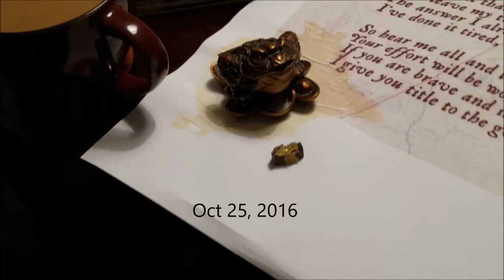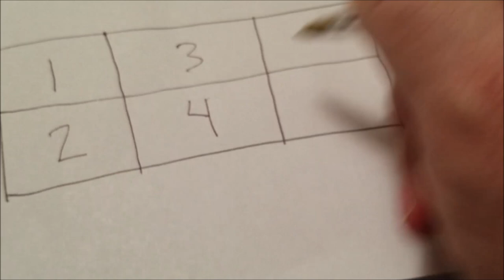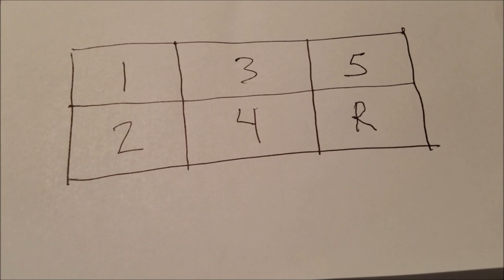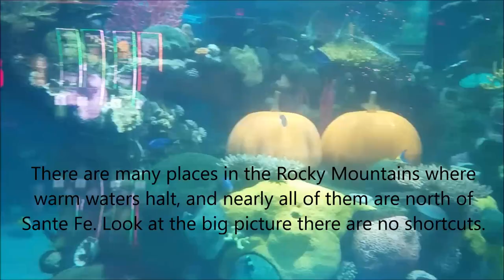Forrest Fenn - warm waters - vlog #2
The poem contains 9 clues and we have to begin it where warm waters halt... but wait a minute what are the warm waters?

send me mail:
Cowlazars
3870 E Flamingo Rd.